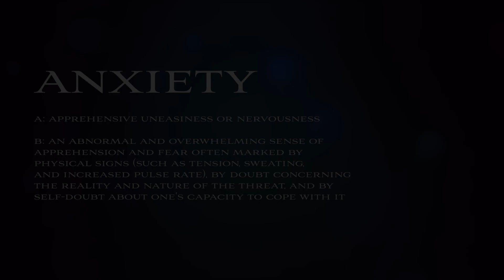Gared O'Donnell of Planes Mistaken for Stars: Anxiety Wars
Gared O'Donnell of Planes Mistaken for Stars explains is issues with Anxiety, how it plagues him and ways he copes with the disease.